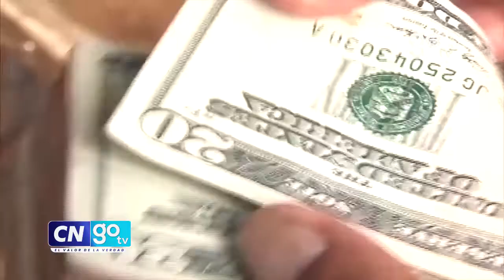Inversión en el país peligra ante varios factores negativos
Enterese qué factores afectan para que la inversión en Honduras peligre, según los expertos.